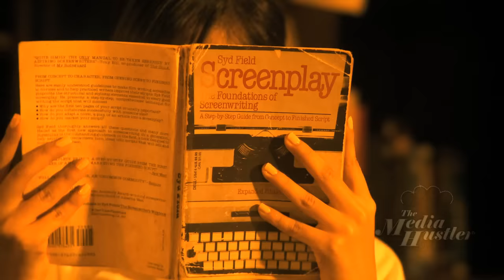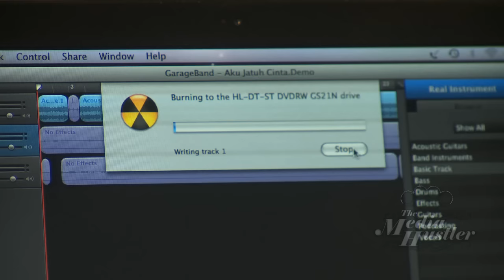"Aku Jatuh Cinta" Liyana Jasmay (OST Duhai Si Pari Pari) HD Music Video